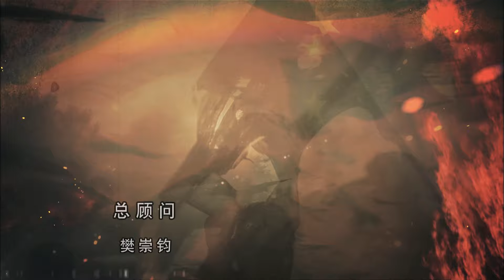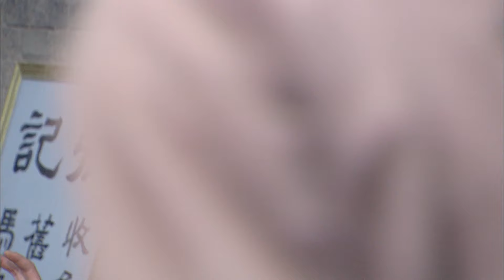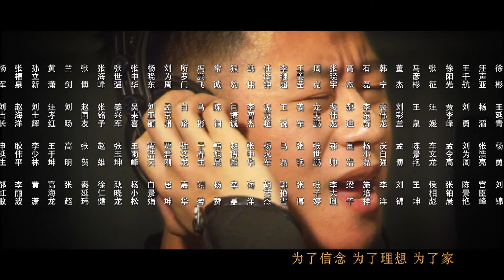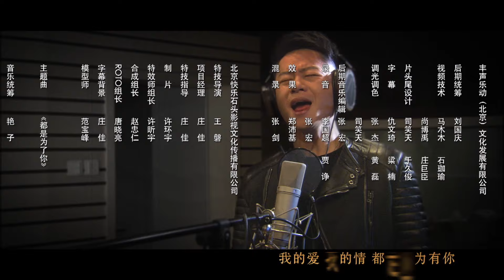【最新谍战剧】战魂之绝地重生 07｜狂飙李响突破自我，弃文从军屡建奇功，独特的人格魅力堪比亮剑李云龙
剧情简介：抗日战争时期，中国共产党积极打击日军的侵略。八路军独立团在一次日军扫荡中救出了一名青年学生忠孝，看他一心投军，答允留他在军中。忠孝性格孤僻怪异，曾随父母留日多年，身上公子哥洋学生的习性与庄稼汉出身的战友们格格不入，加之训练成绩总拖后腿，起初备受孤立。最终，在战友们的帮助下，他在战争中成长，战胜敌人更战胜了自己，屡屡建功，从一名文弱的青年最终成为一名捍卫国家和平，肩负民族兴亡的中国军人。